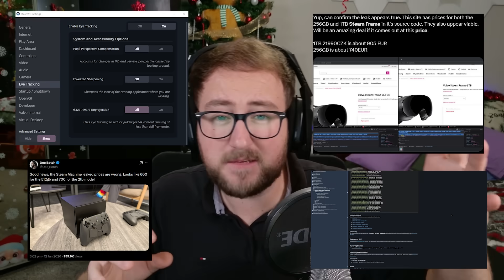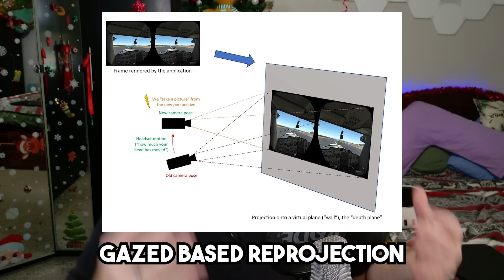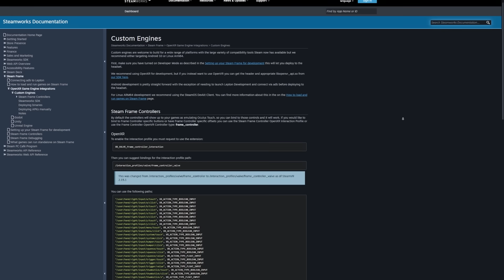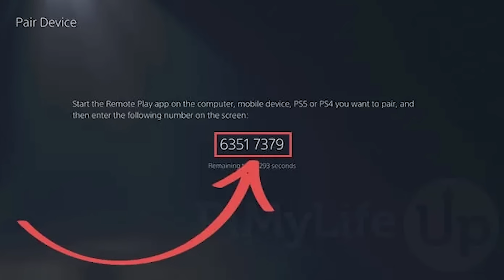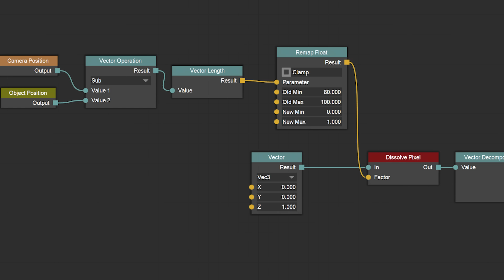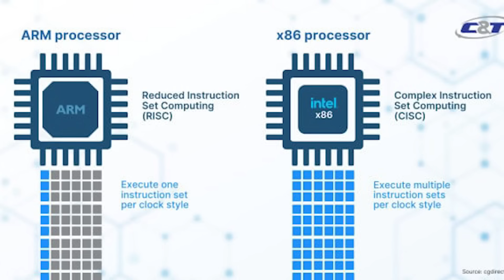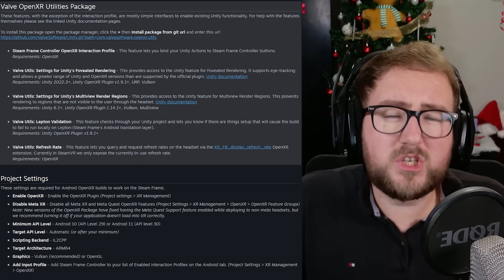Steam Frame News: Price Leaks, Eye Tracking Features & New Info!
VIDEO INFO
Steam Frame has been absolutely everywhere over the last few days, and for good reason. Between Steam Frame price leaks, new SteamVR beta updates introducing eye tracking features, and Valve quietly publishing official Steam Frame documentation inside Steamworks, it’s clear that Valve’s next VR headset is no longer just a rumour — it’s actively being prepared behind the scenes.

In this video, we break down everything new about Steam Frame, including Steam Frame price rumours, Steam Frame eye tracking features, Steam Frame performance upgrades, and the biggest confirmations we’ve had so far directly from Valve. This is a full Steam Frame news roundup designed to separate confirmed information from speculation, and explain what Steam Frame actually is in simple, clear terms.

🔹 STEAM FRAME PRICE LEAKS EXPLAINED

Over the last 24 to 48 hours, Steam Frame price leaks have flooded social media, especially Twitter (X), Reddit, and Discord. Claims range wildly, with some posts suggesting a $600 Steam Frame price for a 512GB model, others claiming $700 for a 2TB Steam Machine variant, and more rumours placing Steam Frame closer to $900 or even $1000.

Some leaks even suggest Valve has delayed revealing the Steam Frame price entirely due to rising component costs, manufacturing expenses, or internal strategy shifts. However, as of now, none of these Steam Frame price leaks are confirmed.

Right now, Steam Frame pricing is pure speculation. That doesn’t mean Steam Frame won’t be expensive — or cheaper than expected — it simply means we don’t know yet.

Steam Frame doesn’t fit neatly into one category. It’s not just a standalone VR headset like Meta Quest. It’s not just a PC VR headset like Valve Index. It’s also not just a console-style device like PlayStation VR2. Steam Frame combines PC VR streaming, standalone VR, Android app support, and SteamOS, which makes pricing extremely difficult to predict.

That’s why Steam Frame price rumours are everywhere — not because anyone knows the price, but because Steam Frame doesn’t have a clear comparison point.

🔹 STEAMVR EYE TRACKING FEATURES – WHY THIS IS HUGE

One of the biggest Steam Frame updates comes from the latest SteamVR beta, where new eye tracking features have been discovered through datamining — most notably by SadlyItsBradley, a well-known and trusted source in the VR community.

Newly discovered features include:

Eye tracking-based perspective correction

Gaze-based reprojection

Foveated sharpening options

These features aim to fix long-standing VR problems such as lens distortion, performance drops, and visual clarity issues. Perspective correction helps reduce image distortion caused by VR lenses as your eyes move naturally. Gaze-based reprojection improves smoothness by prioritising performance where you’re actually looking, instead of rendering everything equally.

The most important detail?
These features live inside SteamVR itself — not individual games.

1️⃣ PC VR Streaming
Steam Frame’s primary focus is low-latency PC VR streaming. This is where the headset truly shines, allowing you to play full PC VR games like Half-Life: Alyx at maximum quality using your gaming PC.

3️⃣ ARM64 & ANDROID APK SUPPORT
Steam Frame officially supports native ARM64 applications and Android APKs. This opens the door to Quest-style standalone VR experiences, Android apps, and efficient low-power VR content. Running traditional x86 PC games locally on Steam Frame will not deliver ideal performance. These games are better streamed from a PC. However, ARM-native games and Android-based VR apps are where standalone performance truly shines.

🔹 ARM, ANDROID & VALVE’S LONG-TERM STRATEGY
One of the most overlooked details in the Steam Frame documentation is Valve’s explicit support for ARM64 and Android APKs.
For decades, PC gaming has primarily relied on x86 architecture (Intel and AMD). Steam Frame is clearly built around an efficiency-first approach, which is critical for VR. Better performance per watt.

0:00 - Intro
0:41 - Steam Frame Price Leaks
1:50 - SteamVR Eyetracking Datamine
3:16 - Steam Frame Documentation
3:43 - How the Steam Frame Connects
4:21 - How Steam Frames plays games
4:52 - Is Performance good on the Steam Frame
5:31 - Dev Support & Steam Frame Engine
5:56 - Why the Steam Frame uses ARM Chipset
7:40 - What Will be the Steam Frame Price?